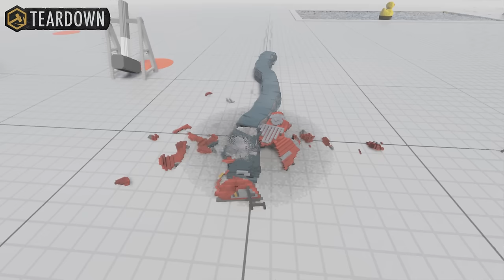LONG CARS & LONG MONSTER TRUCKS in GTA 5 vs TEARDOWN vs BEAMNG DRIVE vs BRICK RIGS - WHICH IS BEST?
Comparing Long Cars & Long Monster Trucks in GTA 5 vs Teardown vs BeamNG Drive vs Brick Rigs, just for fun! Hope you will enjoy it.